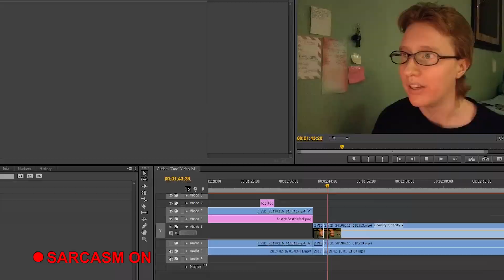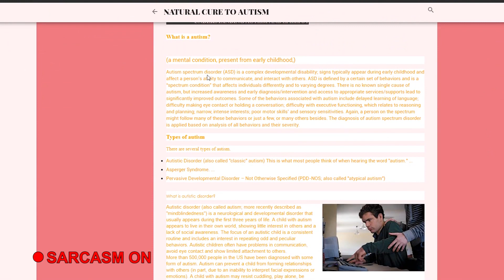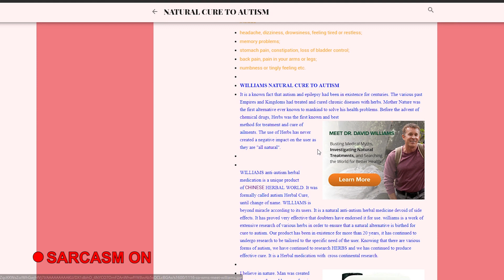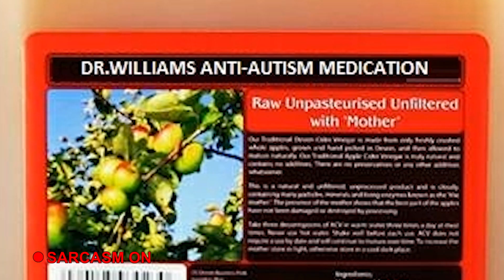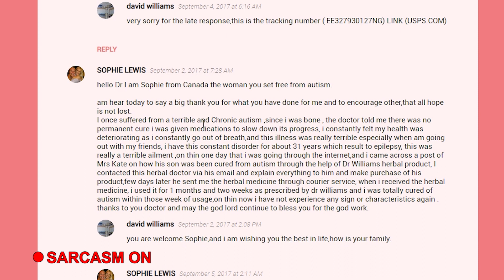My Autism is Cured! **Sarcasm Alert**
I found an... interesting comment on my blog and decided to check it out. It was promoting a "cure" for autism. Preeeetty sure it was a scam.

NOTE: ACV does apparently have some positive health properties. It's not yet proven, but some say it can lower blood sugar and assist in losing weight. However, drinking ACV straight is NOT recommended, as it's highly acidic--it can damage your teeth, irritate your throat, and upset your stomach. It's alright in small amounts, like in salad dressings and other recipes, or when diluted and used with skincare products like bentonite clay powder for face masks (though note that it can irritate sensitive skin).

There is nothing wrong with natural medicine, in fact, I'm a fan of naturopathy and use a lot of natural treatments for minor or treatable situations. In this video I am specifically criticizing a natural "cure all" and ridiculous claims not backed up by science. There are a lot of people out there claiming to be doctors who invent these "cure alls" (which typically don't work beyond the placebo affect, and can do harm in some cases) in order to make money. Sadly, sometimes REAL doctors get swept up in the hype and make these ridiculous claims. Either way, if it seems too good to be true, it probably is. Listen to common sense and ask doctors and other reasonable people for advice before trying anything. :)

That being said, while there are some questionable things about modern medicine (like side effects associated with medications, and money being a huge motivator), it's backed up by science and is more reliable than most DIY or natural treatments concerning specific conditions not treatable by naturopathy. I think it's good to consult both medical doctors and naturopaths. Look for the ones with the right credentials (like MD or ND) and good reviews.

Research has helped me a lot in figuring out what to get treated by a doctor and what to get treated by a naturopath. For instance, I prefer not to take pharmaceutical meds for mental health (i.e. anxiety, depression, OCD etc.) since I'm sensitive to side effects. So I saw a licensed naturopath and she prescribed several amino acids which have definitely made a difference for me without intolerable side effects. Same for hormonal imbalance, I would prefer getting tests done by a naturopath since they tend to use saliva tests which are often more accurate than blood tests for hormones. However, for everything else I need, I would see a doctor: antibiotics, birth control, diagnosis of conditions, x-rays, referrals, etc.